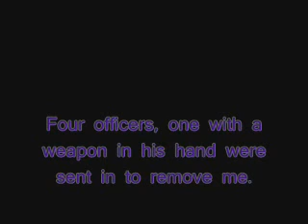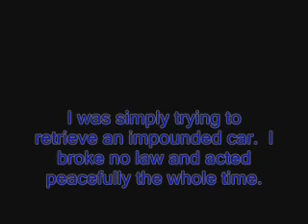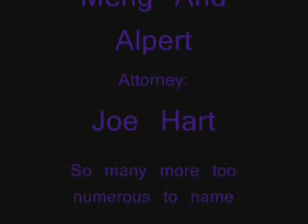Journalist Arrested For Questioning A Public Official -- Baltimore City Impound Lot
The Baltimore City Impound lot has a troubled and storied past. Besides the lousy customer service, this place is a true example of what's wrong with government, especially in Baltimore With the many allegations of fraud, corruption and outright theft, it's a wonder that members of the staff haven't been arrested and charged yet.

After my car was illegally impounded, I decided to document my customer experience with the impound lot. I had no idea, that merely doing a piece on customer service, would wind me up in jail.